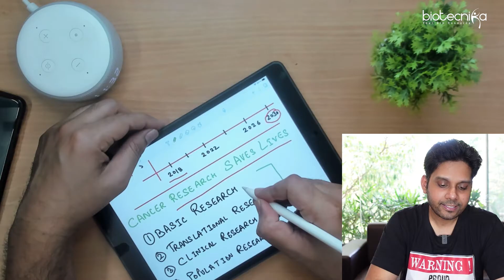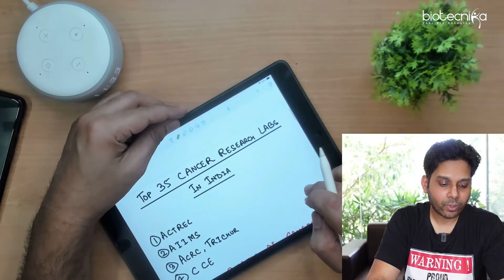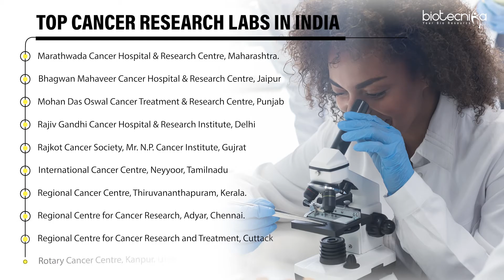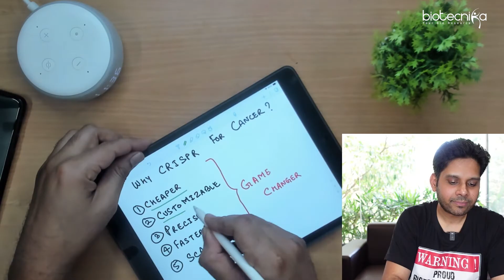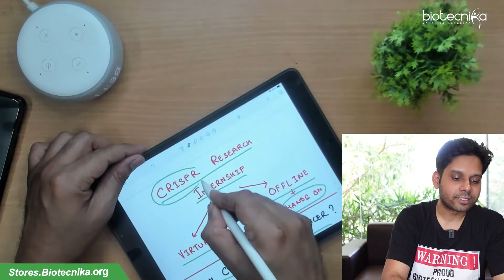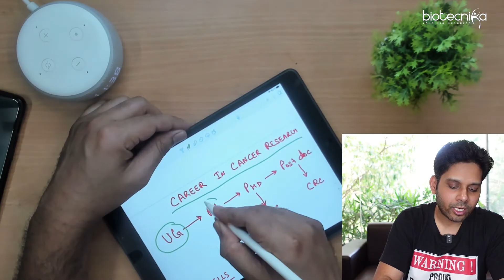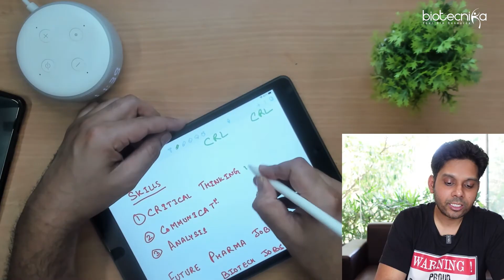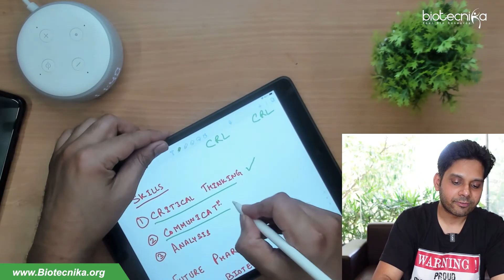How To Become a Cancer Researcher in India - List of Cancer Research Institutes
Career in Cancer Research. How To Become a Cancer Researcher in India. List of Cancer Research Institutes in India. A career in Cancer Research. Cancer research career. Cancer Researcher. Types of Cancer research. Best cancer research institutes in India, complete list. Cancer research status in India. Cancer Research Updates. How to make a career in cancer research.

Jumbo Combo Bheem Course for CSIR NET & GATE (14 Months) - Starts 5th May

00:00 Introduction to Cancer research in India
01:39 The Cancer Red Alert
03:10 Cancer Research Types
04:50 Top 35 Cancer Research labs & Institutes in India
06:01 Status of Cancer research investment
08:07 CRISPR In Cancer Research
09:33 CRISPR Research internship
10:10 Career In Cancer Research
10:56 What are the Skills Required for a career in cancer research
12:39 Future Job Prospects
10:16: Career In Cancer Research